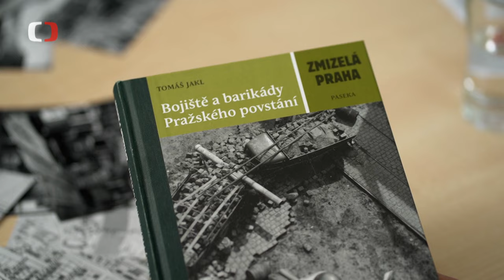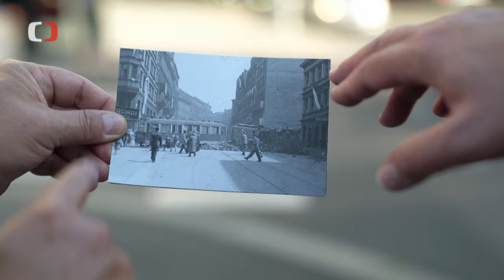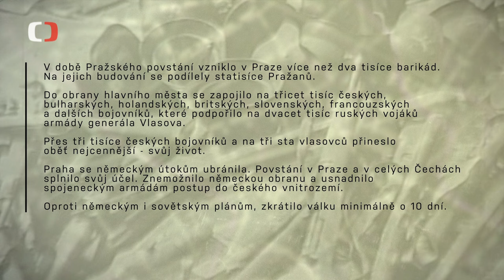Pražské barikády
První barikády postavili v Praze Němci, od 5. května je začali stavět Pražané. Samotné barikády nebyly pro německé síly tak velkou překážkou, tím byli
povstalci, kteří německé vojáky ostřelovali z okolních domů a dalších opěrných bodů. Více o roli barikád během Květnového povstání v pořadu Perimetr.